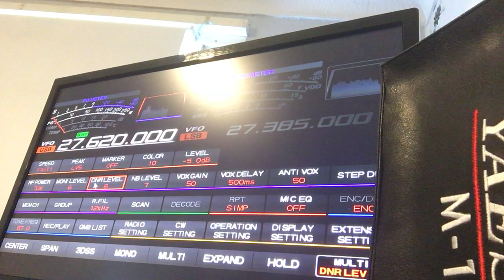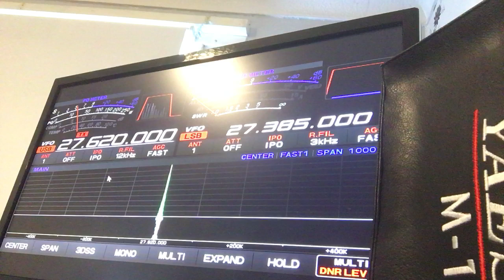DHEKELIA-AND-AKROTIRI.291 DIVISION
Wow this was a bit different catching a activation, i was a bit stunned to hear these numbers as i havent heard anybody from that division for almost 14 years thats a long time. Well it was a great pleasure to speak with your station my dear friend, i will certainly listen by for your numbers in the future thank you stay safe until the next time. 73sss